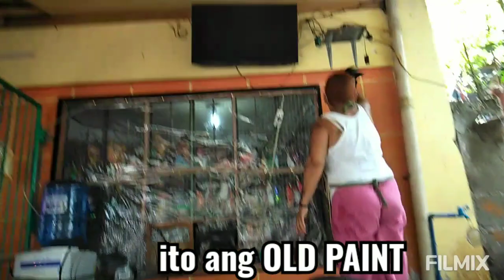how to repaint ala UNICORN using paint spray (super ganda ng kinalabasan)